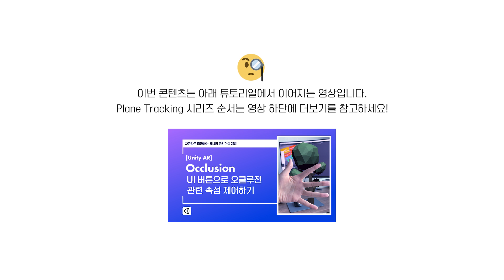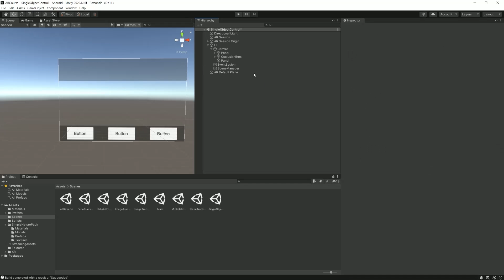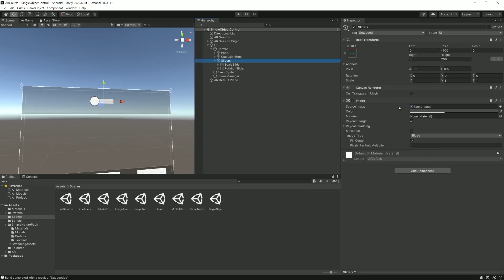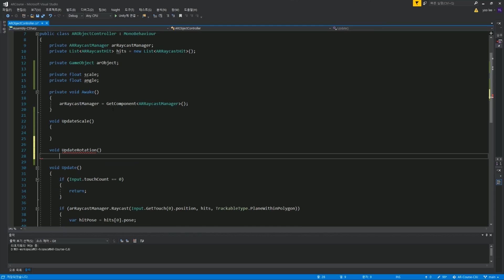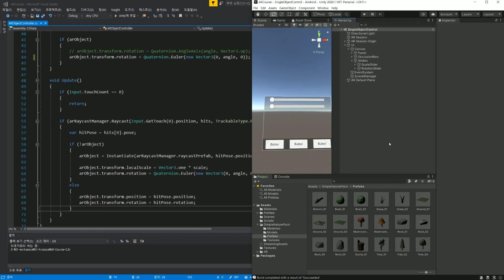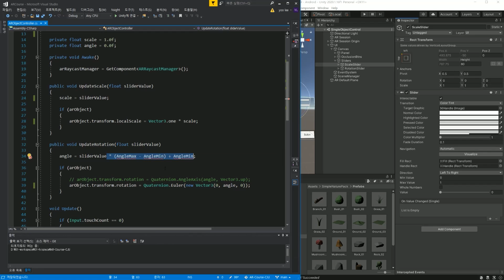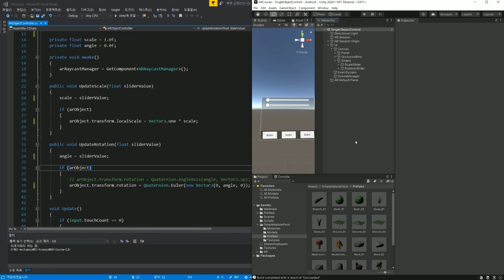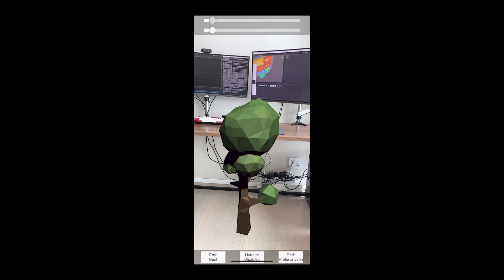[Unity AR] 슬라이더로 Scale과 Rotation 제어하기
[평면 트래킹  튜토리얼 시리즈]

0:02 실습 예제 미리보기
0:34 유니티 튜토리얼 시작
2:03 슬라이더 만들기
4:25 스크립트 작성
17:00 빌드 테스트!